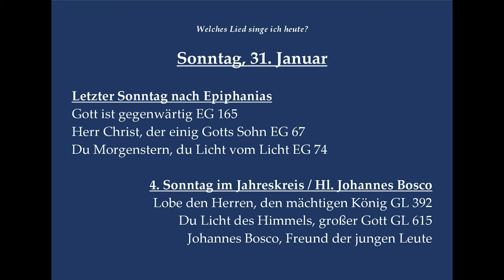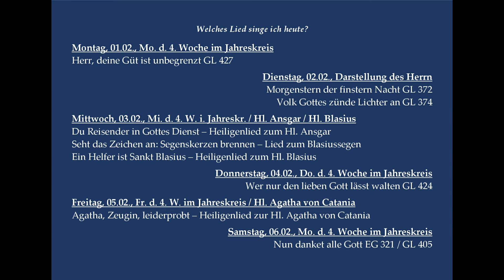Welches Lied singe ich heute? - Liedvorschläge für die Woche vom 31. Januar bis 6. Februar 2021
Es hat sich leider ein Fehler eingeschlichen bei Samstag, den 6. Februar... Aber das angegebene Lied passt...
Die Idee ist während der Corona-Krise entstanden:
Hier geht es zu den einzelnen Playlists der Mitsinglieder (die Playlists sind jeweils alphabetisch nach Titel sortiert):